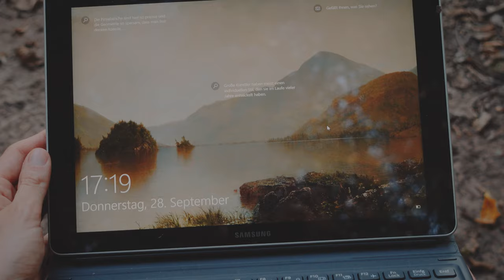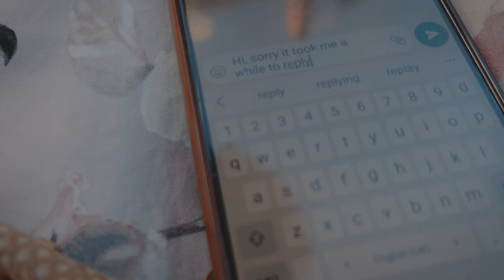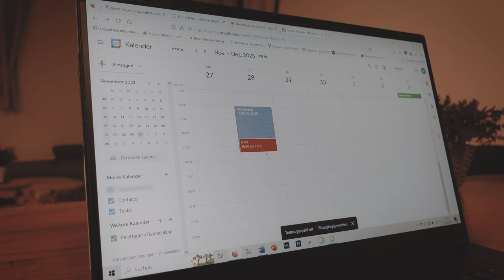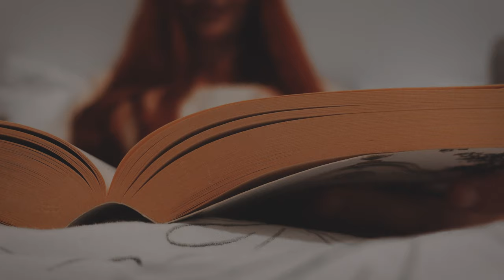How to live slowly when life gets busy 🌻 Slow life | Simple life | Cottagecore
Today I'm sharing 8 tips for living a slow lifestyle for those of us who are constantly too busy to do so. With 2 jobs, a renovation and quite a few projects on the side I really know what it's like to be busy - let me share with you how I still manage to live a slow, simple lifestyle in the countryside.

Liz

Chapters:
00:00 Busy and slow?
00:46 Priorities
01:57 Of perfectionism and inefficiency
03:32 Stop wasting & start using time
06:50 Nature!
07:50 Silent & unavailable
09:07 Rituals
10:29 Realism
11:35 Mental load